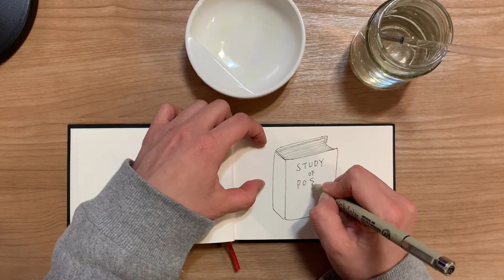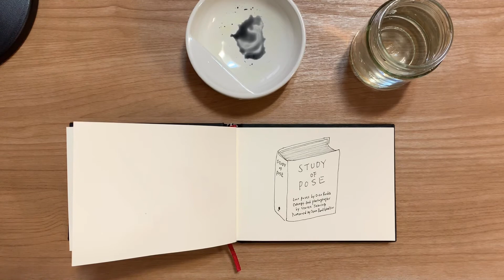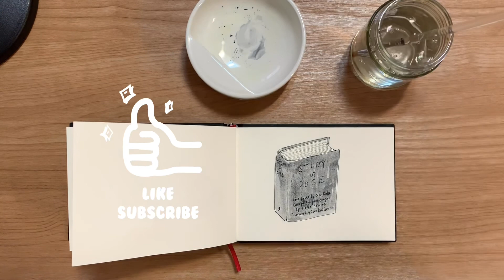Eng) 하루 한 장 그림 프로젝트 - 스터디북 Daily Drawing - Study Book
하루 한 장씩 매일 그림을 그려봐요.
부담없이 일주일 프로젝트로요.

재료: 유성펜, 수채물감, 종이

One drawing a day.
As a week project.

Materials: Oil pen and Watercolor paints on paper

일러스트레이터 아오즈입니다.
일상에서 가볍고 즐겁게 그림을 그려보는 건 어떨까요?
[취미는 그림]은 그런 분들을 위한 시리즈입니다.
도움이 되었다면 ‘좋아요’와 ‘구독’ 눌러주세요.

Hi, I’m AOZ.
This is a drawing tutorial for beginners.